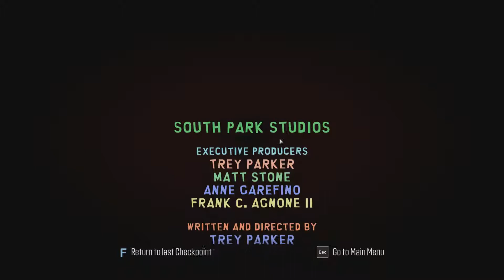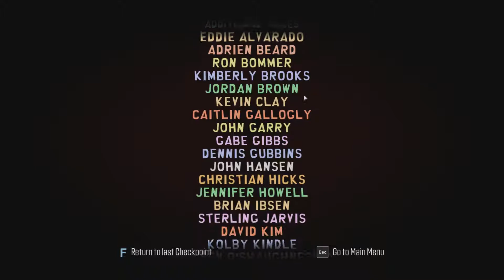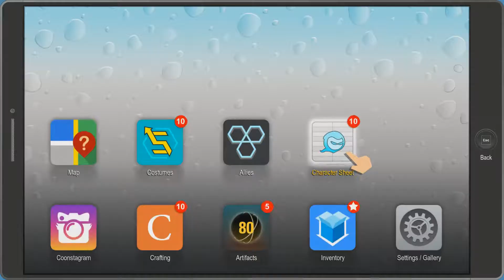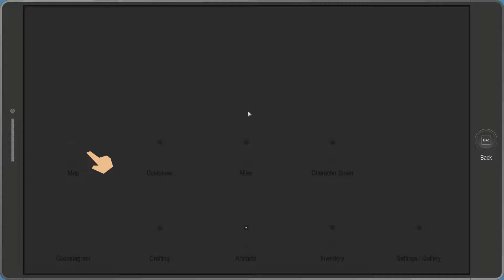A New Threat - South Park: The Fractured But Whole #5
The newest and biggest Threat to South Park!

This video was made by nemesis6001 (me), the avenger (Ash) and we own the rights to only the commentary in this video.

Outro music;
Track name: Party Don't Stop
Artist: Darren Styles, Dougal & Gammer
Publisher: Monstercat

Video editing software: Sony Vegas Pro 12
Photo editing software: Photoshop CS6
Audio recording software: Audacity & Sony Vegas Pro 12
Video recording software: Fraps (PC), Elgato (Consoles)
I render my videos in 1920 x 1080 60 FPS if I can, but sometimes with consoles I have to render at 1080 x 720 30 FPS.